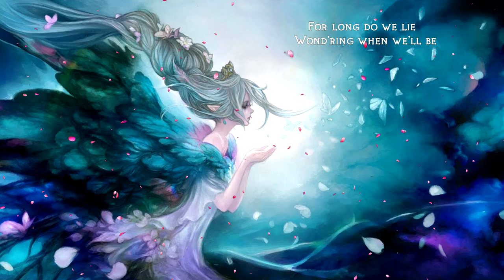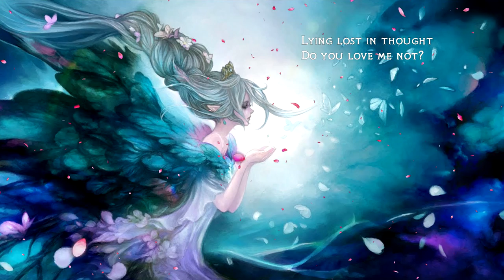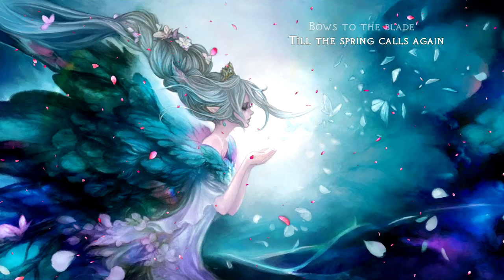Sharm ~ What Angel Wakes Me (FFXIV Cover)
This song is so adorable! I slowed it down and changed some of the chords and just had an absolute fa la la singing it! I hope you enjoy my softer ringalingdition. Thank you to Soken and everyone in the music team for creating such truly inspiring, EPIC music.

Arranged and performed by Sharm.

Original song credits:
"What Angel Wakes Me" (目覚めの御使い ～ティターニア討滅戦～, Mezame no Mitsukai ~Titānia Tōmetsu-sen~?, lit. Angel of Awakening ~Titania Defeat Battle~) is a boss theme from Final Fantasy XIV: Shadowbringers for the fairy king Titania. It was composed by Masayoshi Soken, with lyrics written by Michael-Christopher Koji Fox and vocals by Paula Kaye Gerhold.